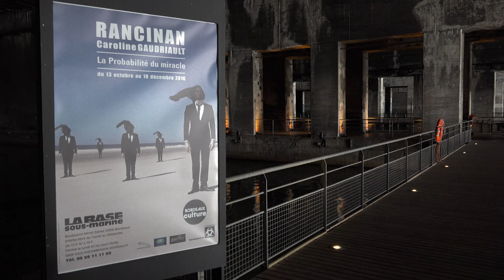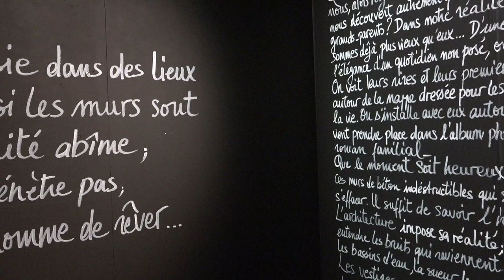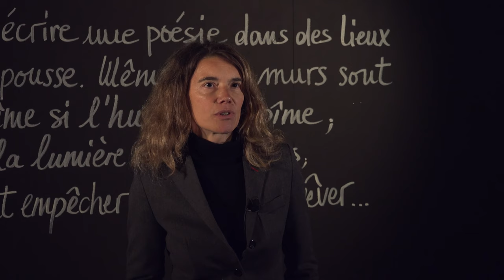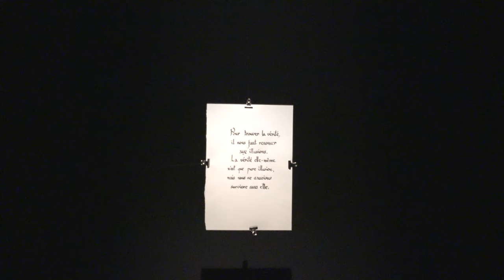La Probabilité du Miracle, Gérard Rancinan et Caroline Gaudriault.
Rencontre autour de l'exposition « La Probabilité du Miracle » avec Gérard Rancinan et Caroline Gaudriault. Base sous-marine, Bordeaux.